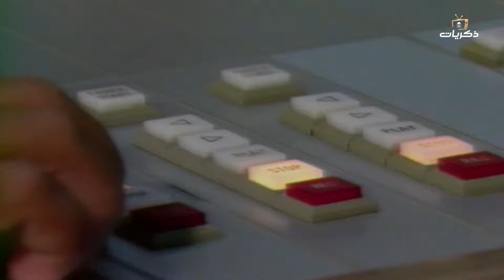المسلسل المصري النادر أبيض وأسود بطولة مصطفى فهمي الحلقة الأولى